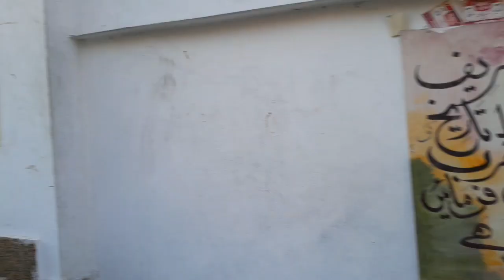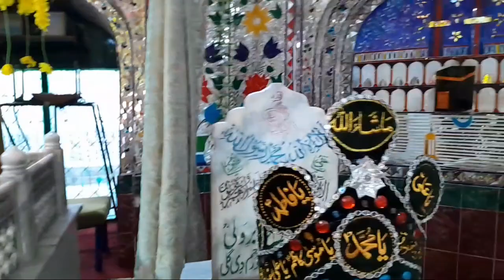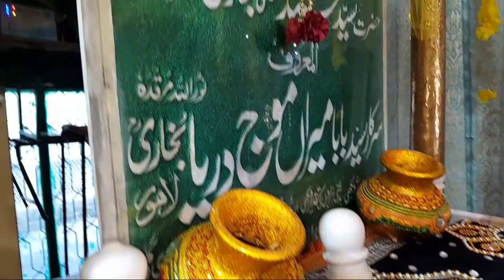baba moj dariya meezar|🥰Subhesuch